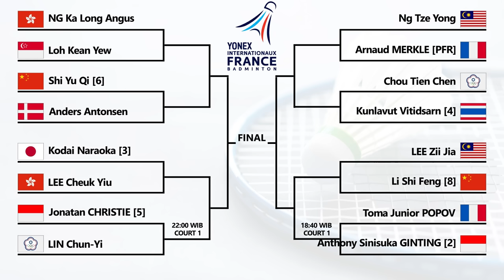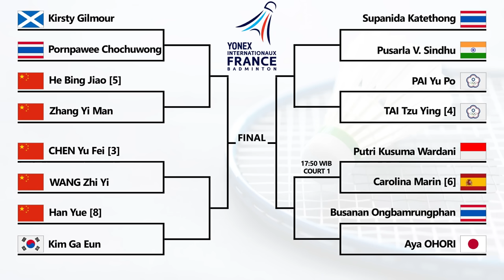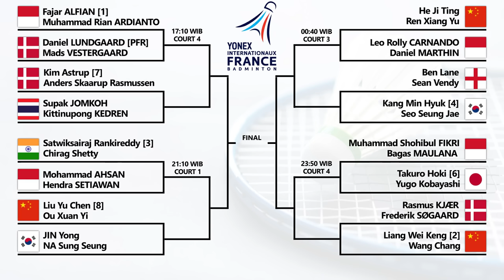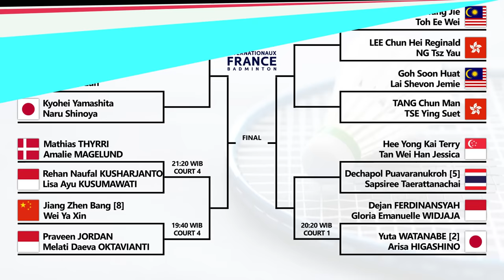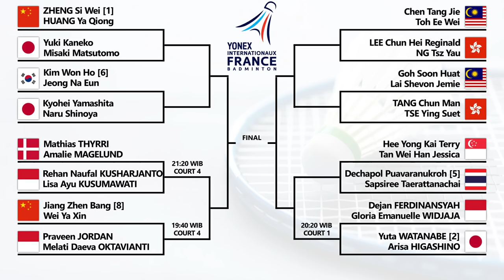Draw & Jadwal Babak 16 Besar French Open 2023 Hari Ini Pukul 17:00 WIB Live Inews TV